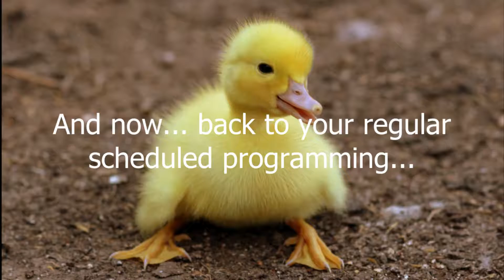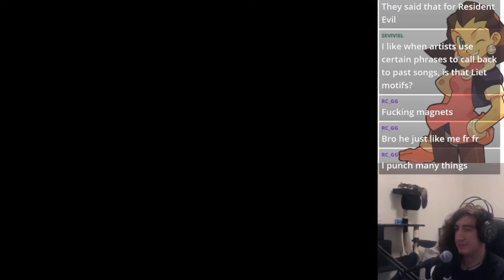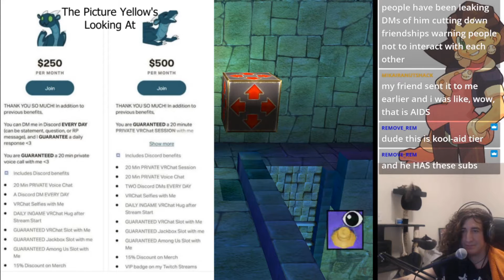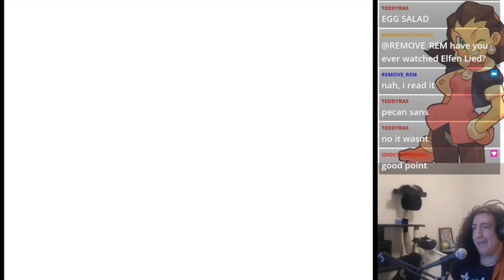YellowSwerve's Highlights: Wario World (Part 2 END)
Highlights/Edits of YellowSwerve's